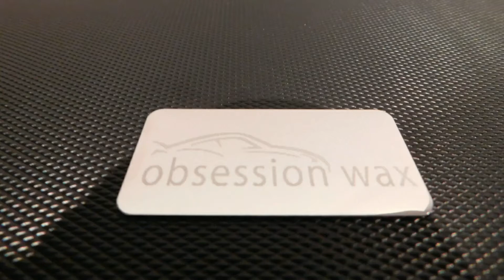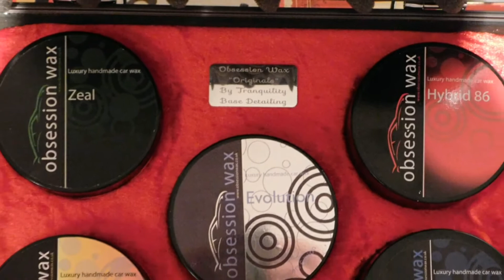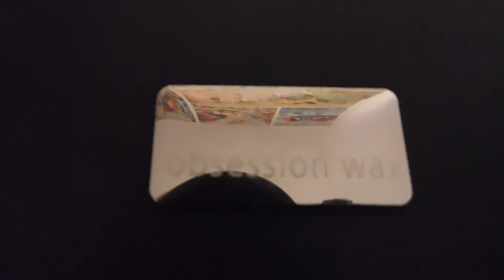TBD: Custom flight case for my Obsession Wax collection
My custom built aluminium flight case for storing my Obsession Wax collection. Hand built with custom foam cutouts, engraved details and upholstered in crushed red velvet by TBD.

Tranquilitybasedetailing

Song: Something Elated